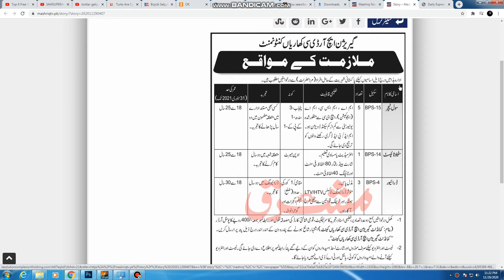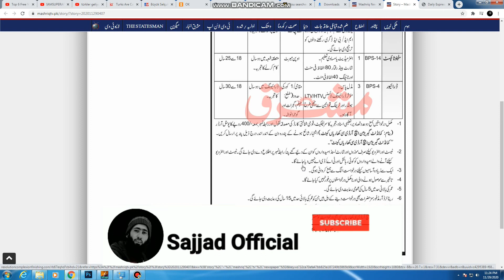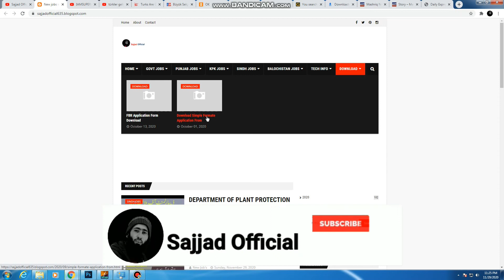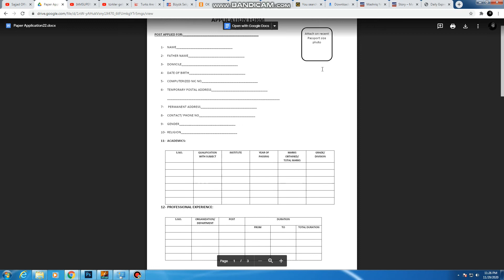Garrison Karya Cantt HRDC l New Latest Jobs l 2020